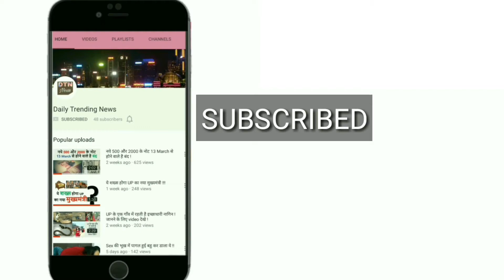फिक्सिंग से फाइनल में पहुंचा पाकिस्तान, आरोप लगाने वाला पूर्व पाक क्रिकेट कप्तान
पाकिस्तान के पूर्व सलामी बल्लेबाज आमिर सोहेल ने अपनी ही टीम यानी पाकिस्तानी पर ‘मैच फिक्सिंग’ के आरोप लगा दिया है. सोहेल बतौर विशेषज्ञ पाकिस्तान के टेलीविजन चैनल पर बात कर रहे थे. चैंपियंस ट्रॉफी पर हो रही चर्चा के दौरान ही उन्होंने ऐसी बात कह दी जिससे उन्ही की टीम के ऊपर सवालिया निशान लग गया.